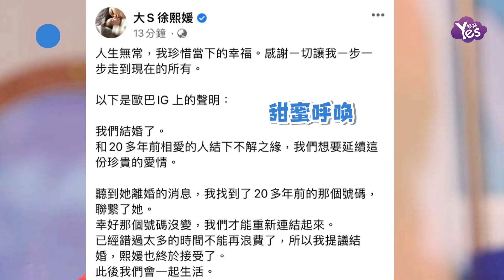大S兩段婚姻都閃婚!認識49天嫁汪小菲 二婚具俊曄僅一通電話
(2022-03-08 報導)